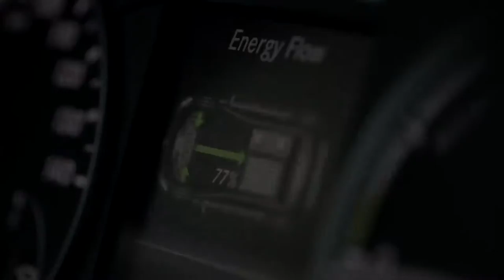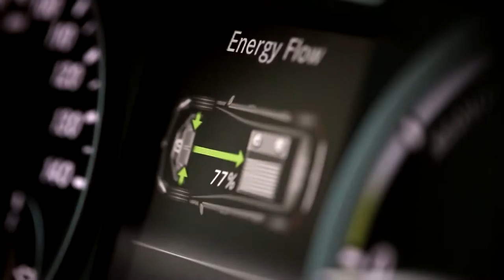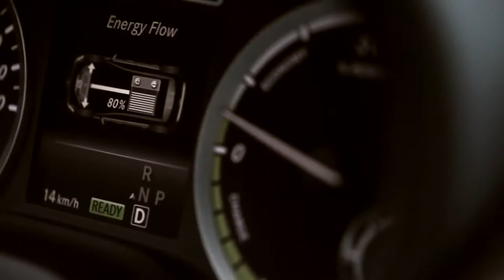Mercedes B Class Electric drive driving footage,sport cars video, sport cars 2016,Best Sport CARS Vi